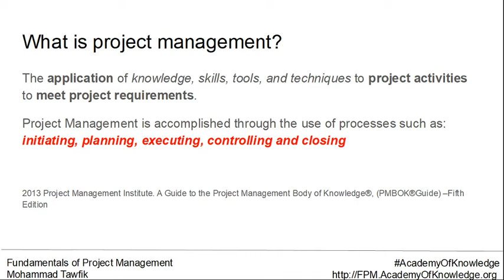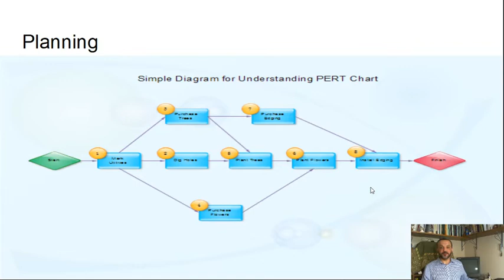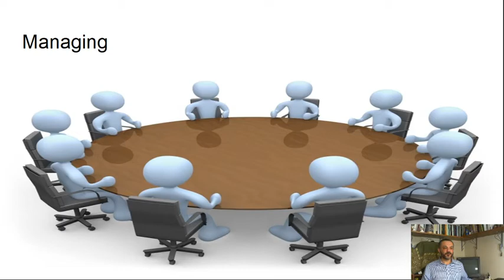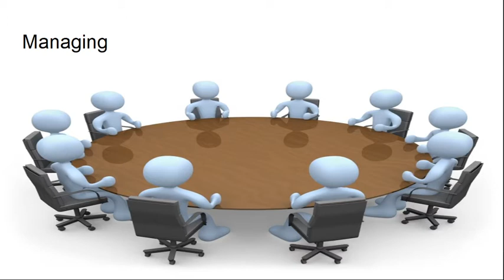FPM: Project Management - Planning and Coordination